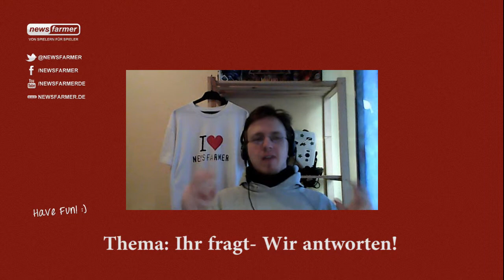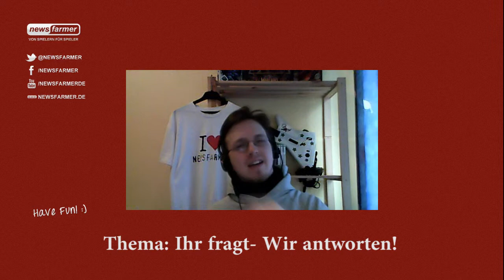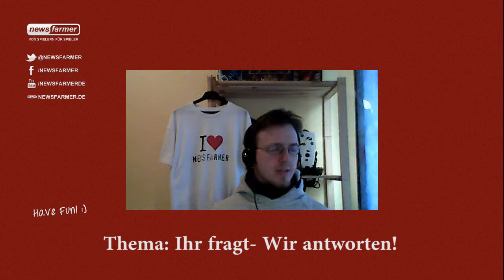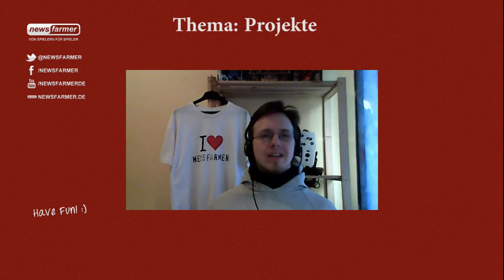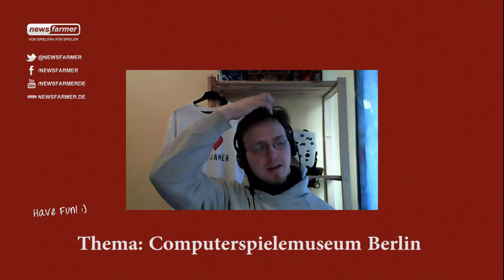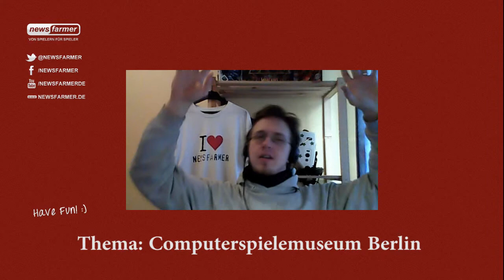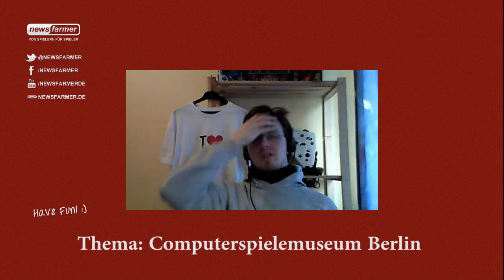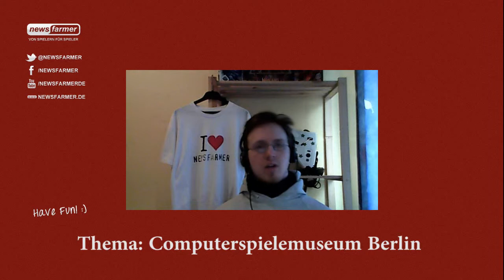Let's Talk! #3 - Der Videolog - Pimp my Hintergrund, FAQ & Computerspielemuseum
ACHTUNG: Leider sorgt das Wasser im Kopf für eine unfreiwillige Schwingung im Mikrofon. Leider knirscht und knarscht es diesmal schlimmer als sonst! :(

Es ist wieder Zeit für eine kleine Therapiestunde. Frippi redet wieder über alles was ihn und euch so beschäftigt hat. Zeigt seine Games und lässt sich über andere Youtuber und das Computerspiele Museum in Berlin aus.